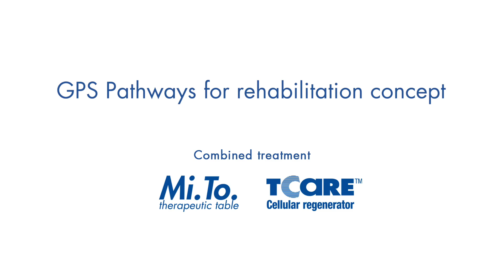4.1 GPS Pathways for Rehabilitation concept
The GPS Pathways for Rehabilitation concept allows clinicians to combine different treatment modalities in order to get the best out of each modality. Treatments are faster, more efficient and effective as each modality complements and increases effectiveness of the other. Stef Harley of Synovia Fizioterapija shows you how he combines TCare CRET and Mi.TO postural myofascial release to treat a wide range of disorder.